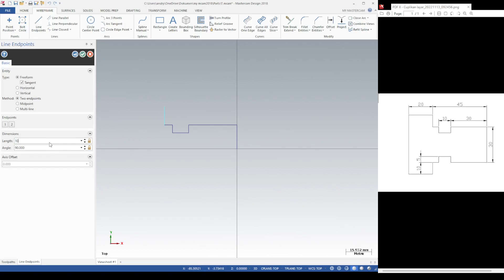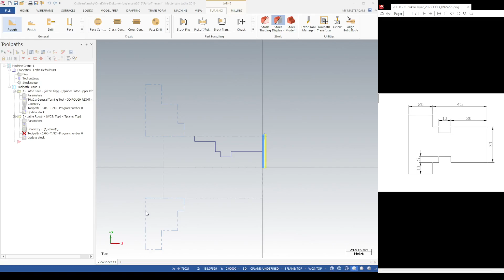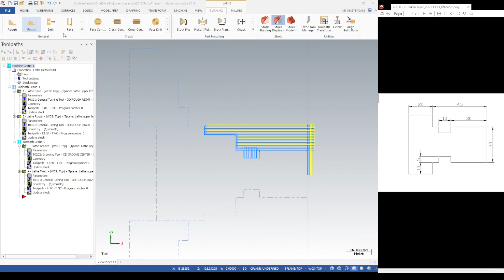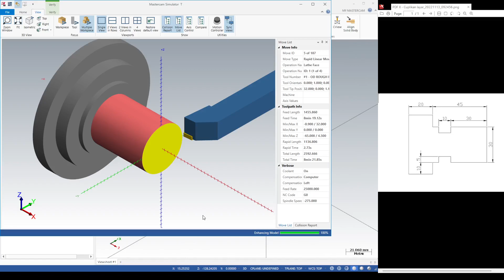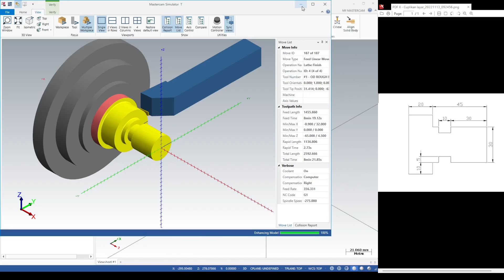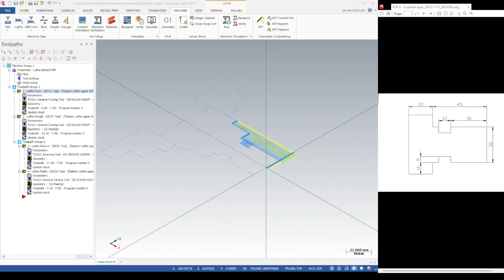Bubut 2 Tools | MASTERCAM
Nama : Andry Fachriza
NIM : 2101005
Tugas 2